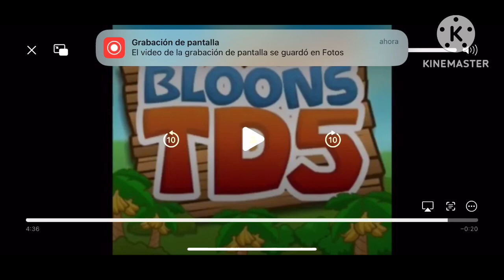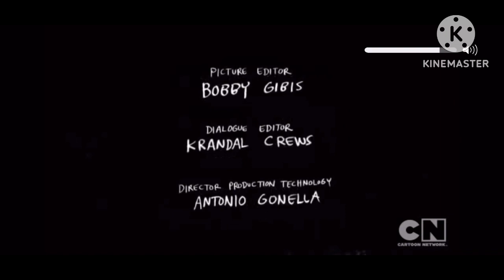Awesome Toys Plush Video Tom & Dog Adventure Time Bloons Bloopers Part 3 of 3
Talking Tom Toys vs Dogz Series Awesome Toys Plush Video Sign off Sign on Bloons TD 5 Game